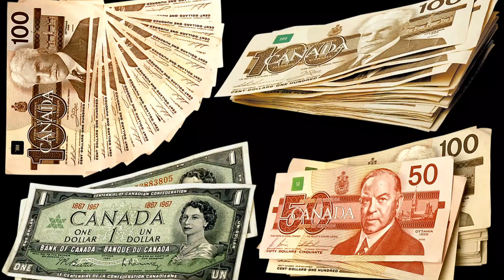Interesting facts about Canada | कनाडा के बारे मे बेहत मजेदार बाते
Dosto aaj ka video me hamlok canada desh ke bareme janange, canada kafi aache desh hai, eha ka life style kafi unda mana jata hai, dosto canada ko jhilo ka desh vi kaha jata hai, kyunki es desh me bahut sari jhil hai, aur bhi kafi sara interesting facts ke bareme jan ne ke liye bane rahiye ant tak-